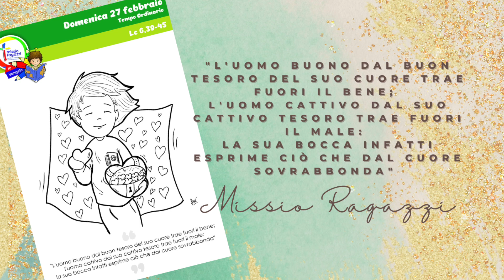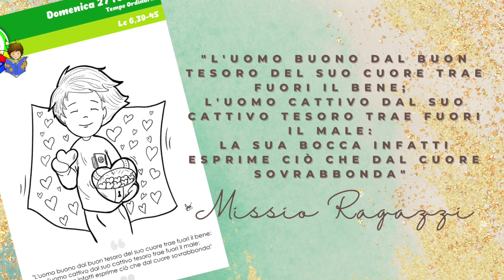Missio Ragazzi - Commento al Vangelo di domenica 27 Febbraio 2022 per ragazzi